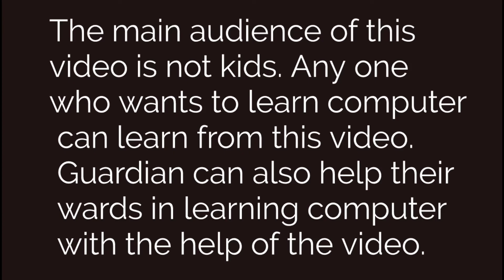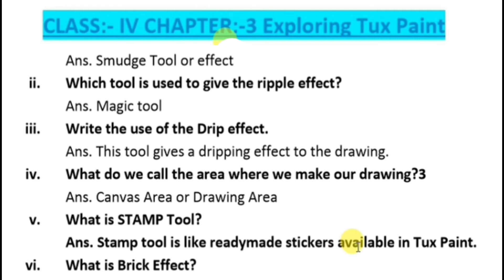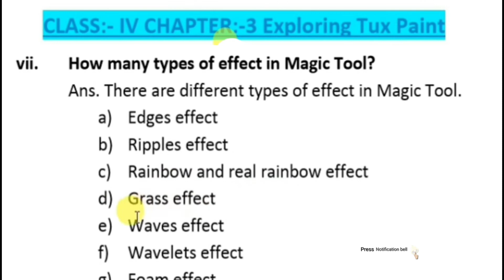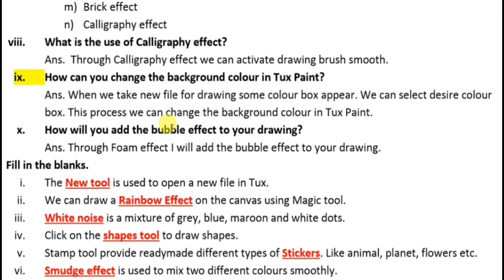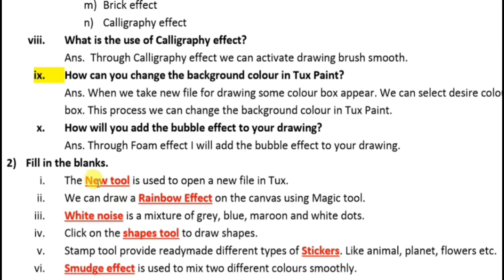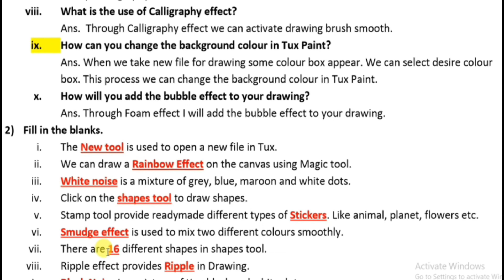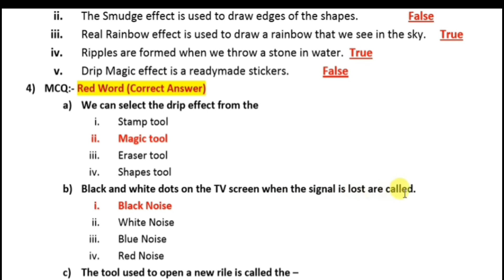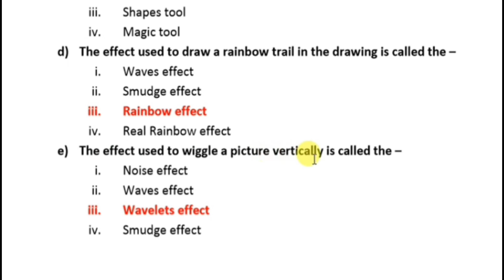DAV Class 4 computer Chapter 3 exploring Tux Paint, Question Answer, DAV Class IV Hands ON, DAV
Grow Kids presents ‘exploring Tux Paint’, Chapter 3 of computer from the book Hands ON for Class 4 prescribed by DAV Public School. This video teaches about Tux
Paint of computer and covers the question Answer of the chapter 3 exploring Tux
Paint. Anyone who wants to learn about Tux Paint should watch this video. This video is also useful for guardians in teaching their wards.

Other video link you may be interested